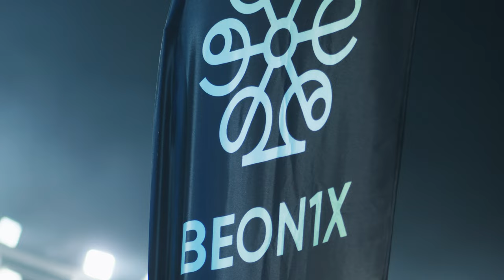🔊 Apollon FC X BEON1X | Alphamega Stadium Welcome Event | AFTERMOVIE